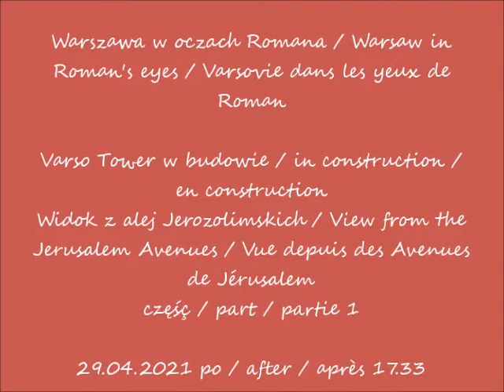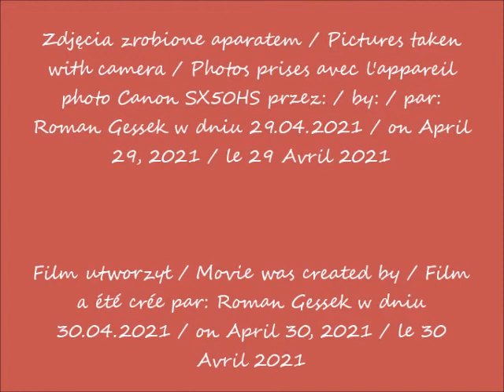2021 04 29 Warszawa Varso Tower w budowie Widok z alej Jerozolimskich cz 1 po 17 33 muzyka Georgina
Widok z alej Jerozolimskich / View from the Jerusalem Avenues / Vue depuis des Avenues de Jérusalem
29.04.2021 po / after / après 17.33